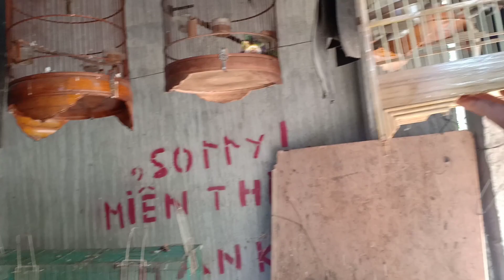Đẳng Cấp Nghề Nuôi Chim Sâu Đầu Đỏ Hót Đấu,Nghề Kiếm Tiền Triệu Mỗi Ngày Trọng Chim Sâu Long Thành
Đẳng Cấp Nghề Nuôi Chim Sâu Đầu Đỏ hót đấu một nghề kiếm tiền triệu mỗi ngày vào nghề nuôi chim sâu hót đấu của trọng chim sâu long thành miền Nam TV,xin cảm ơn quý vị các bạn đã xem video chia sẻ hãy bấm đăng ký kênh like chia sẻ cho mọi người cùng xem để biết thêm chi tiết xin vui lòng liên hệ giải đáp những nhu cầu đam mê.